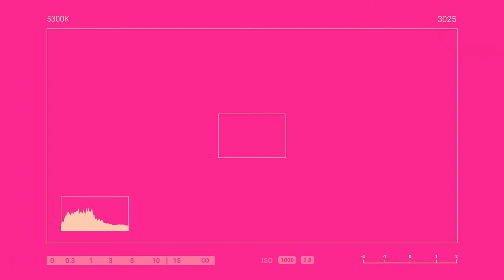Acrylic Dolphin Sea-view Landscape Painting Tutorial for Beginners | Easy and Simple | DIY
Hey Guys. This is another amazing and simple project for the beginners working with acrylic.
Step by Step Tutorial is available and its easy and I have only used basic colors. So you guys don't need to buy a whole kit of acrylics to get a start. just grab basic colors and start it right away. Do share your project on my Insta profile or Facebook page. I ll mention you work along with you paintings.
And yes.

Special thanks to JapRox in all aspects
Category
Howto & Style